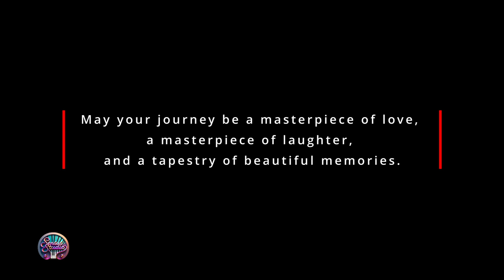Embrace Love: Romantic Music for Cherished Moments 💖romance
'May your journey be a masterpiece of love, a masterpiece of laughter,
and a tapestry of beautiful memories.'

Enjoy this instrumental ode to love.